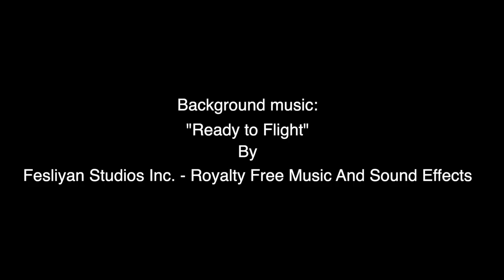European Herring Gull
De Korte Park, New Jersey - photos by Jay Gonzalez